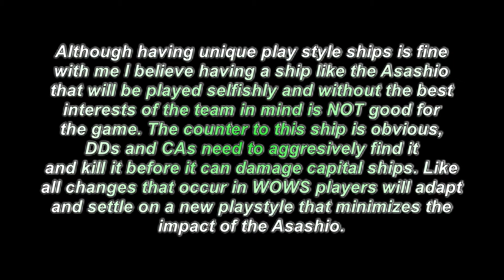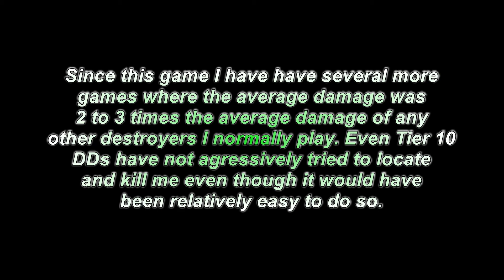keviseeb - Asashio, Good or Bad for the Game?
Is a Kagero with highly limited deep deep water torps good for the average player? Does this ship have any place in ranked play? Will this ship promote good game play? Uh, NOOOOO!